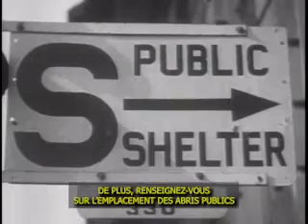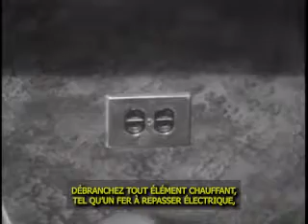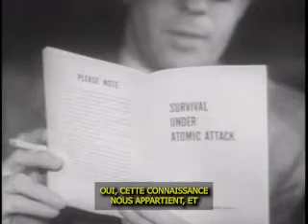1951.La survie en cas d'attaque nucléaire. (Survival Under Atomic Attack) - Sous-titres en français.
Explique les dangers de la bombe atomique, les effets de la radiation et ce que l'individu doit faire pour se protéger s'il se trouve à découvert ou chez lui.